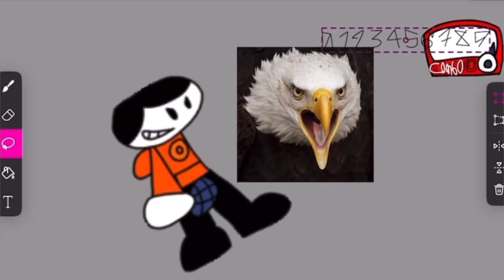That Bird that I hate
Context: Me and my brother are looking after a bird. The bird hates us.